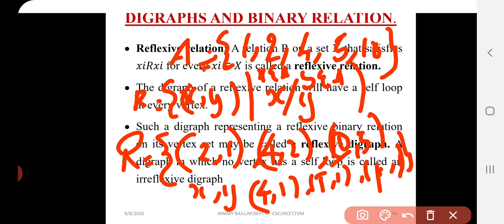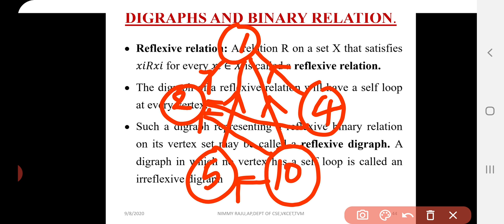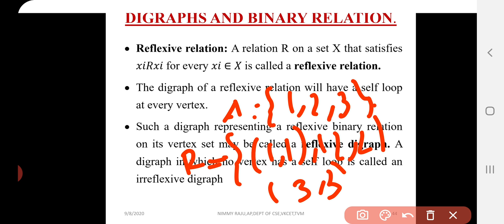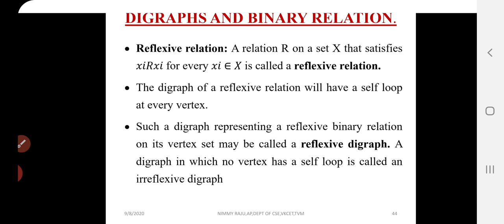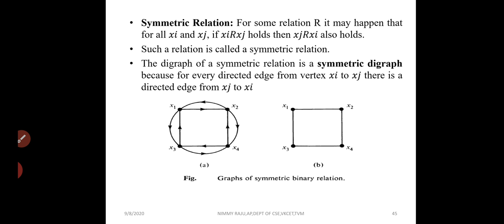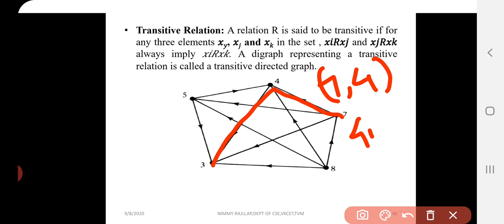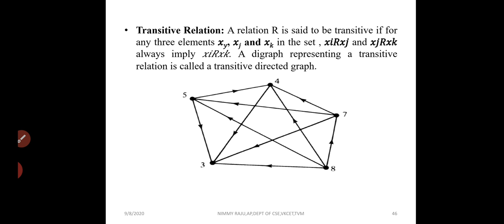LECTURE 23||(MAT206 GRAPH THEORY)Digraphs and Binary relations/Module2/Graphtheory and Combinatorics